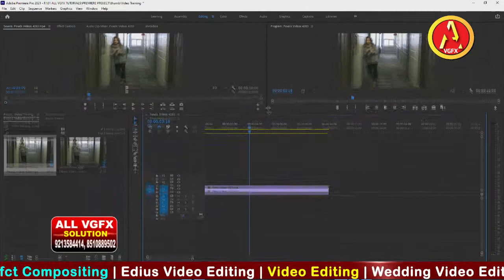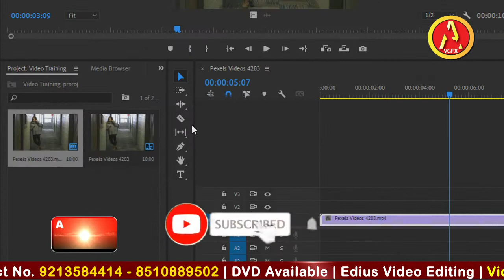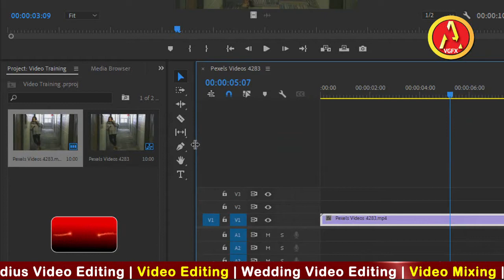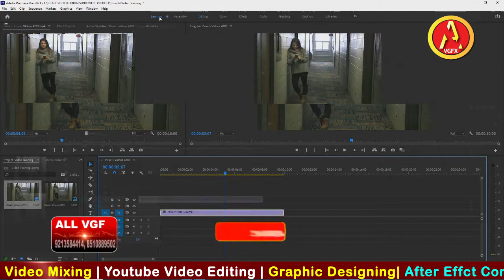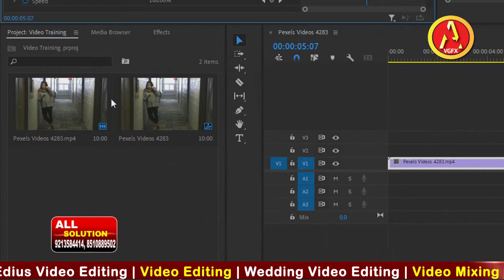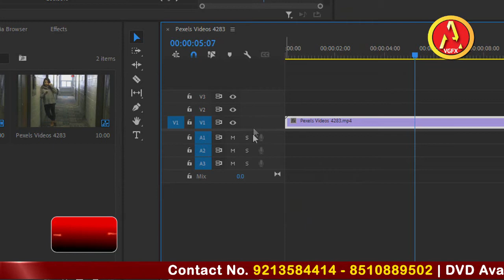Adobe Premiere CC 2021| Adjusting Workspace | Video Editing | Wedding Video Editing | CLASS 6